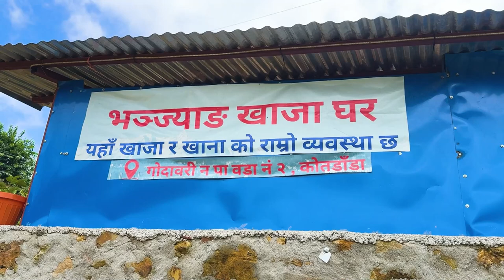KOT DANDA HIKING | New Hiking Trails | Madcap Adventure Vlog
Kot Danda Hiking is new destination to you, located in the top of Godawari village. You can enjoy with beauty of nature. I hope you will enjoy to look it over the video.